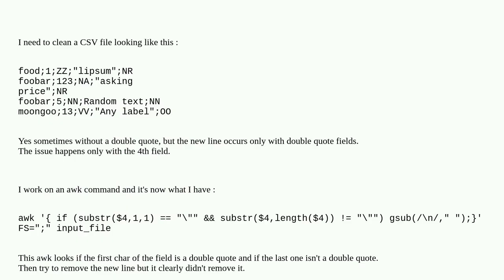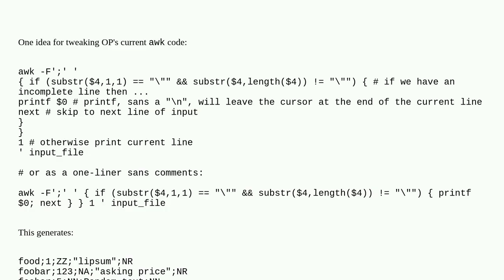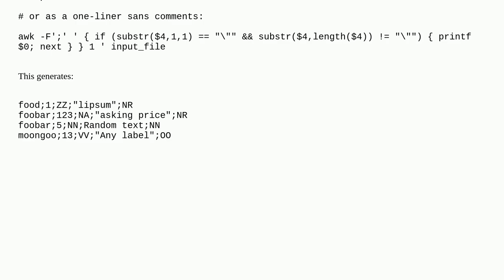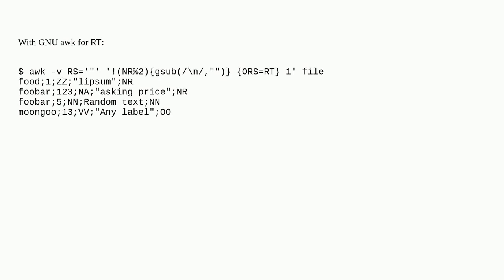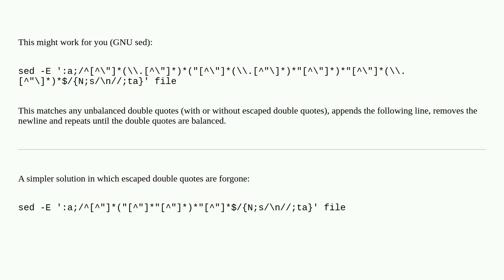Remove newline in the middle of CSV file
A special thanks goes out to the awesome community

  sed newline csv replace awk